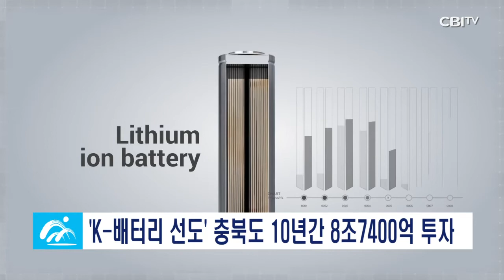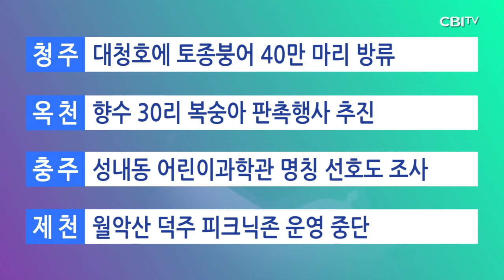충청북도 7월 21일 뉴스